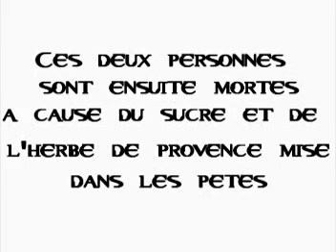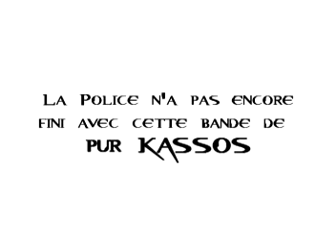Resident evil PARODIE - épisode 6 -Partie 2- Jackie le Junkie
Merci à Thomas, à Alexandre, à Guillaume et à Mathis et pour cet épisode spécial dont notre ancien président y joue
Lieux : Chez quelqu'un
Montage :  Guillaume et Thomas
Acteur : Guillaume, Julien, Mathis, Thomas, Alexandre